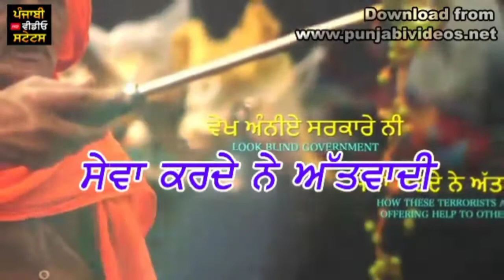2 % Resham Anmol New WhatsApp Status | Latest Punjabi Status